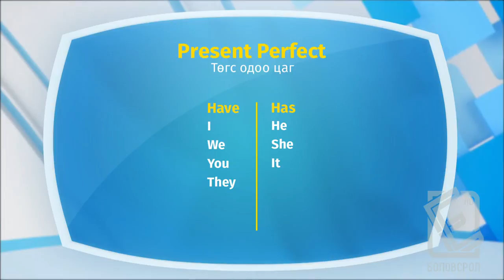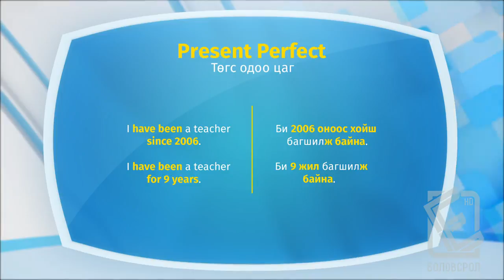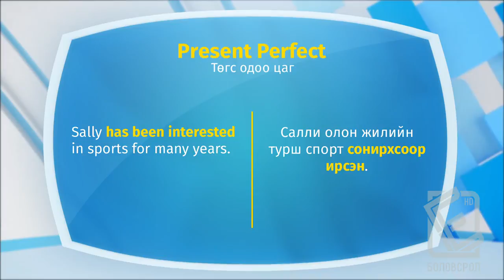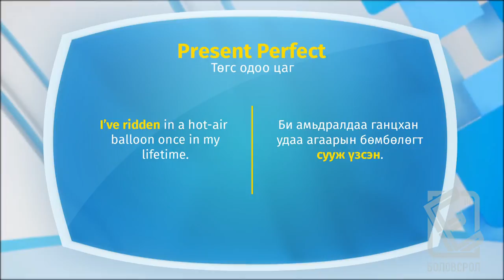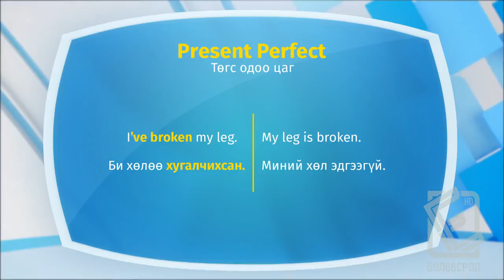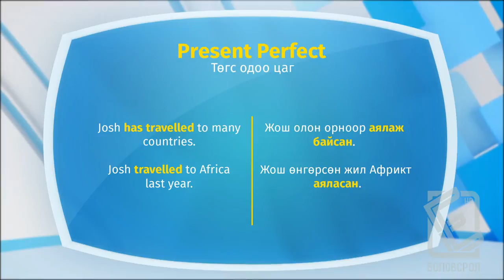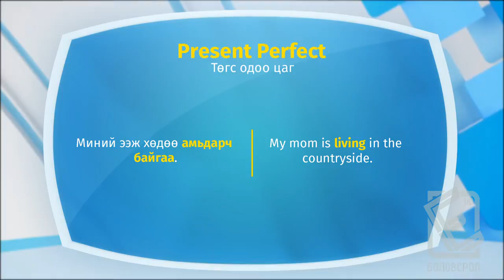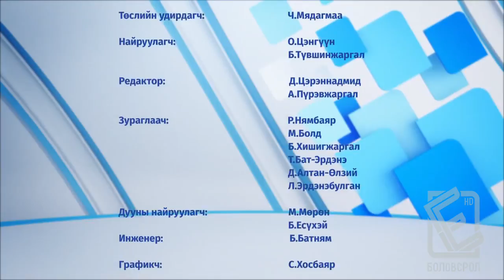Англи хэл - Дунд шат - Орчуулга №04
Боловсрол суваг телевиз болон ЖЕТ англи хэлний сургуулийн хамтран гаргаж буй Англи хэлний Дунд шатны Орчуулгын хичээл.